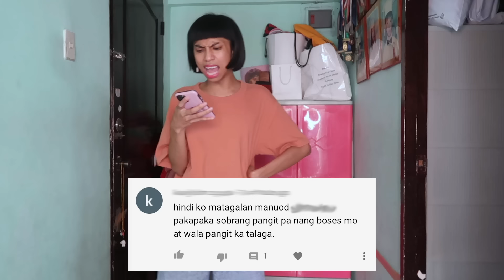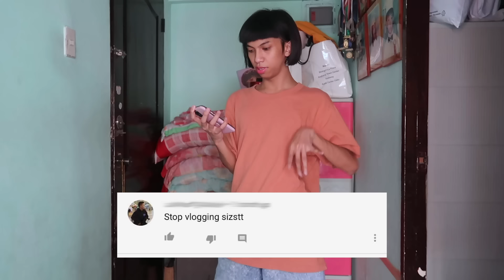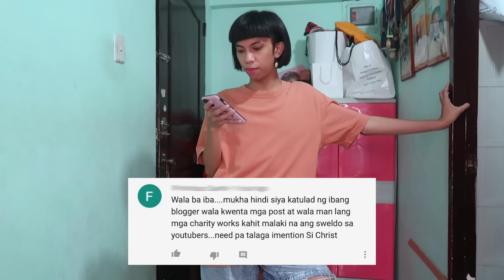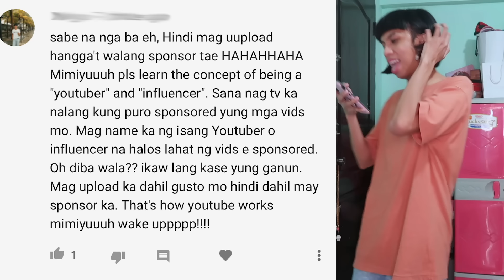READING MEAN COMMENTS NI MIMIYUUUH!!! (INAANO KO BA KAYO?!)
HAPPY ANNIVERSARY PO SA ATIN! LABYU!
LET'S CONTINUE TO SPREAD GOOD VIBES!!

HELP ME BUILD A CLASSROOM BY DONATING PO AS LOW AS P20 PO! SALAMAT PO!!!